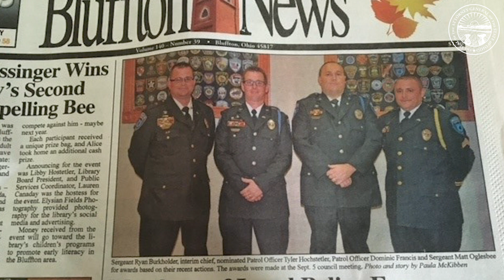FALLEN OFFICER MEMORIAL 2023: Officer Dominic M. Francis, Bluffton PD